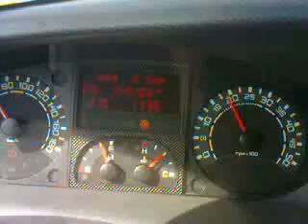La vale, fără frâne.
La vale, încărcat serios, şi fără frâne. O fi bine? ... Sunând și informând la firmă, patroana se răstește la șofer arătându-se îngrijorată de marfă și mașină, și indignată de prețul mare pretins de reprezentanța care putea să repună mașina pe drum în siguranță. Dacă mai trăia șeful ăla al nemților măcar doi ani ...